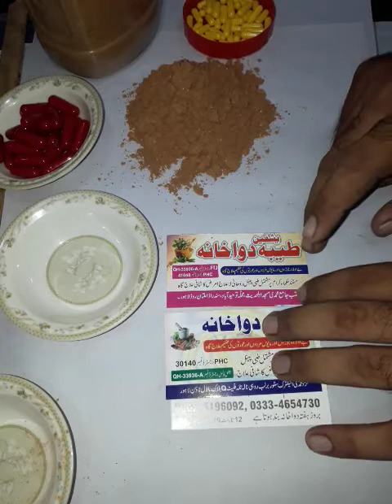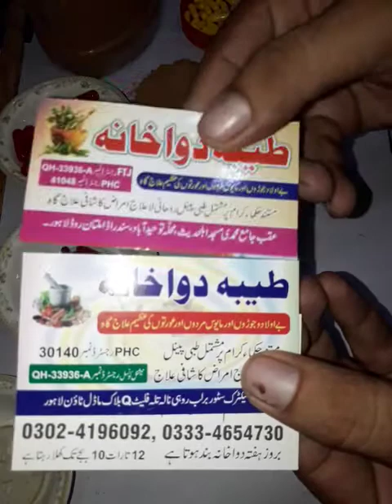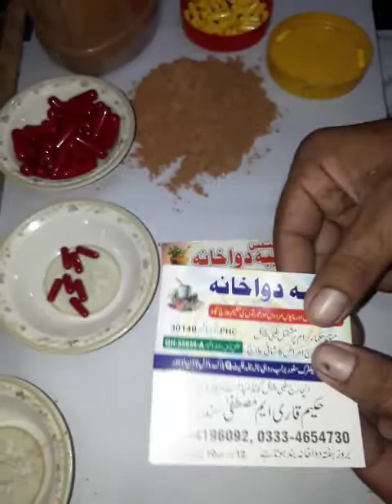no..1 .. Health Benefits OF basil seeds 4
کا لائف ٹائم کیپسول
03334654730 hakeem Asif Sundarv  Al-Tayyaba Dawakhana (Reg) Cell # 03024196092